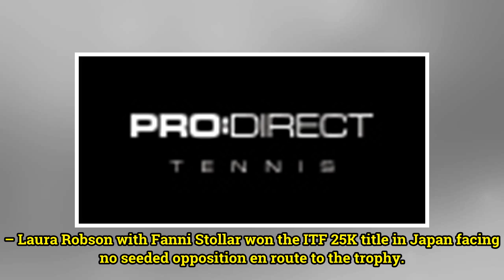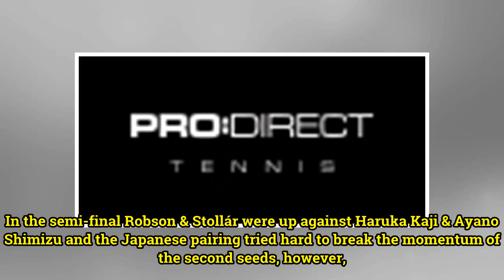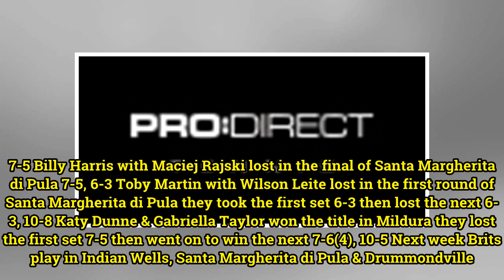Laura Robson claims doubles title in Yokohama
By Glenys Furness Laura Robson with Fanni Stollár win the doubles title in Japan The Brit was second seed with the Hungarian YOKOHAMA, JAPAN  – Laura Robson with Fanni Stollar won the ITF 25K title in Japan facing no seeded opposition en route to the trophy. CLICK TO BUY FROM PRO DIRECT TENNIS via B...